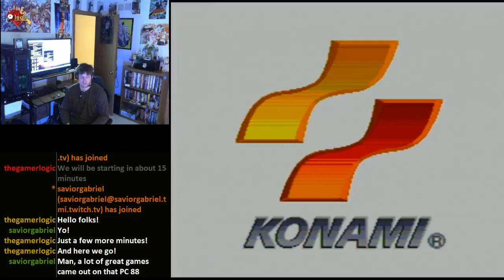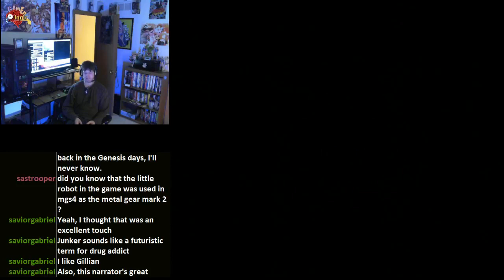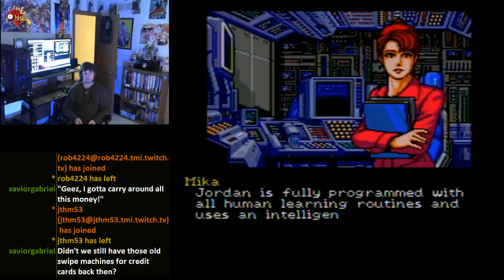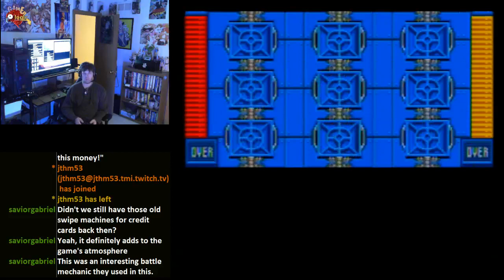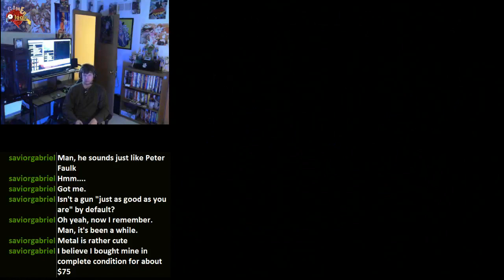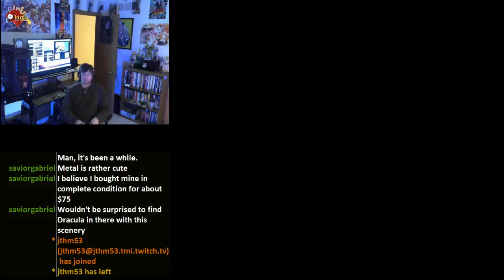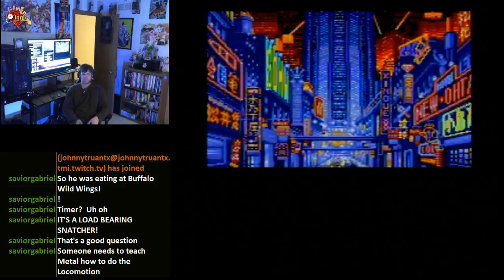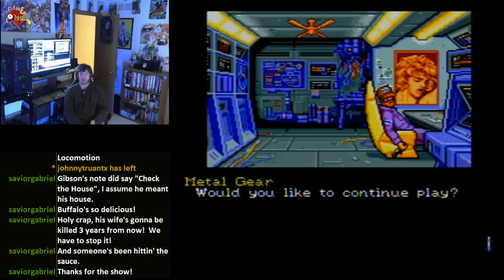Rebroadcast of Gamer Logic Live: Snatcher (Part 1)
I was unaware that my original rebroadcast files were cut to 30 minutes, here is the complete version